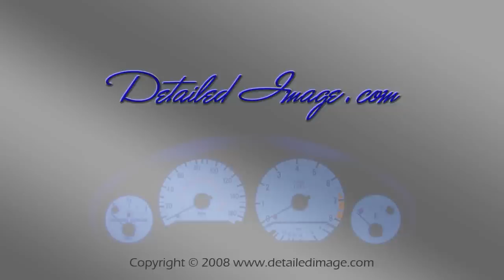Chemical Guys Wheel and Rim Citrus Cleaner - Detailed Image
Chemical Guys Wheel and Rim Citrus Cleaner demonstration.

Cleaning your wheels with an effective solution that is totally safe is now possible with the Chemical Guys Wheel & Rim Citrus Cleaner. Many wheel cleaners use strongly concentrated acidic or butyl cleaners that can dull, tarnish and stain wheels. Many after market wheels do not come with a thick clear coat or a clear coat at all. This makes the wheel far more susceptible to staining from harsh cleaners and high temperature brake dust. Prevent both of these problems by using the Chemical Guys Wheel & Rim Citrus Cleaner frequently. Just spray it on your wheels and let it gently separate contaminants from the wheel. Let the product sit on your wheels and don't worry about staining or cleaning the surface quickly. For difficult build ups you can agitate the surface with a clean sponge or microfiber towel. Keep your wheels looking their best year round with the Chemical Guys Wheel & Rim Citrus Cleaner.